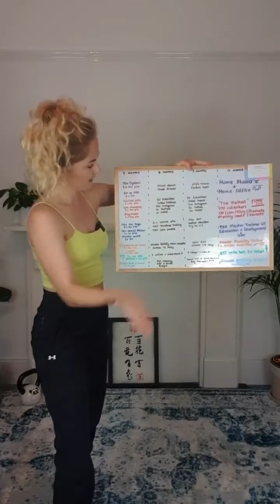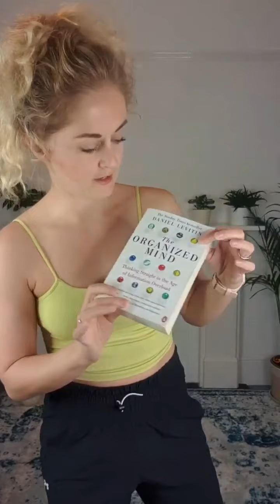Productivity and planning as a PT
In this session, Charlotte takes us through productivity and planning as a Personal Trainer. Actionable hints and tips to improve your daily output and work/life balance.

Make this Thursday count by starting a rewarding career in fitness. Premier Global NASM will give you all the knowledge and skills you require to become a successful Personal Trainer.